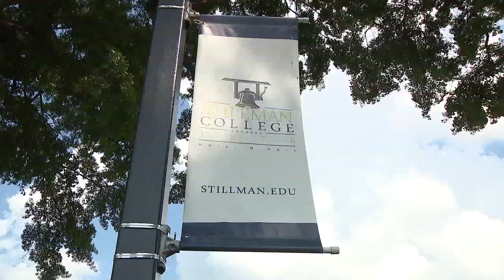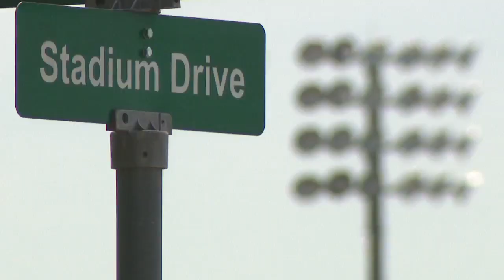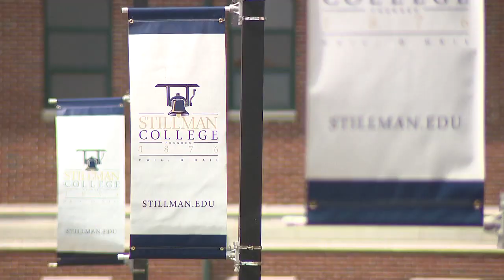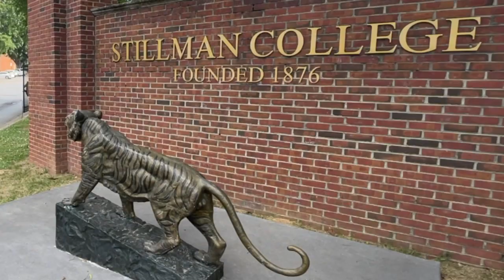Stillman College withdraws from U.S. News & World Report rankings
WATCH: Stillman College announced this week it will no longer provide data to U.S. News and World Report for its college rankings, citing in part the way college graduation rates are compiled